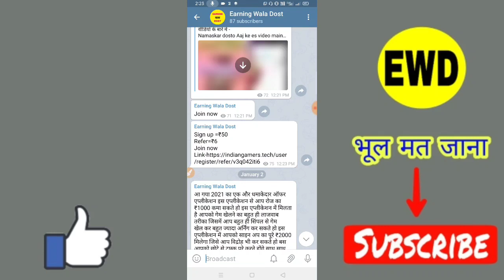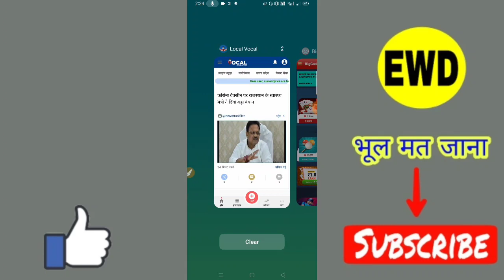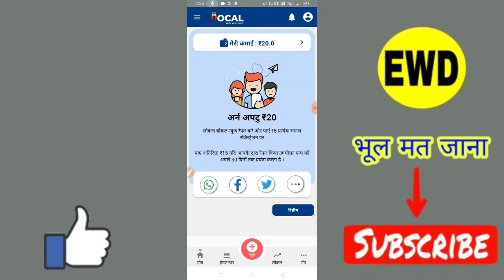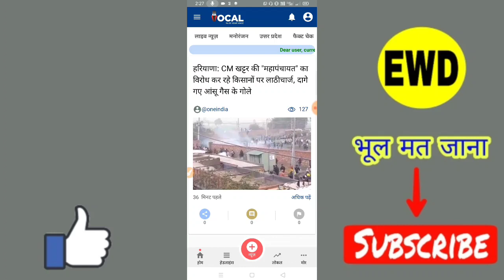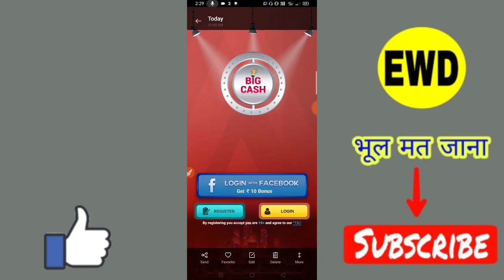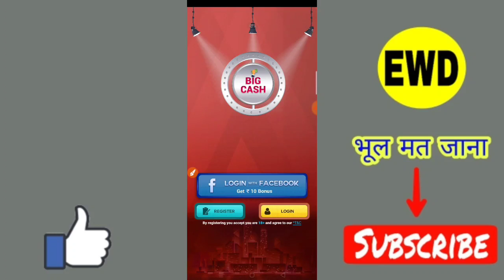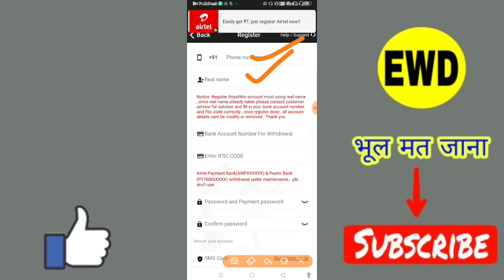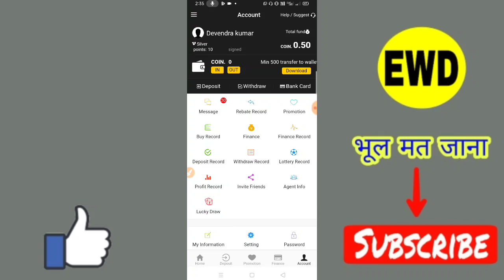Top 3 Best Earning Apps 2021 | Best Refer And Earn Application | Best Self Earning Apps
Earn Real Paytm Cash Earn ₹1000 Best Top 3 Earning Apps| Live Paytm payment Proof

Namaskar dosto Aaj Ka Video Bahut Sandaar Video Hai Aaj Jo Application Aapke Liye Laya Hu Isme App Daily ₹100 Paytm Cash Earn Kar Sakte ho. Video. Poora. Dekhe.

👍Koi bhi download kar sakte ho.

✔Solved all queries & questions-
online earning
online part time jobs in mobile

refer karke paytm cash kaise kamaye
Sing up bonus use
sing up bonus ludo
paytm cash
ludo se paise kaise kamaye 2020 Paytm
paytm cash game 2020
game paytm cash
paytm ludo game
sing up bonus 2020
earning app 2020 new earning app
kamane wala
Games khelkar paise kamaye
game khelkar paise kaise kamay
online mai paise kaise jeete
real money app game
paytm mai real paise kaise kamaye
play and earn money
play and earn real money
ludo app
ludo g
paytm offers 2020
real money ludo game